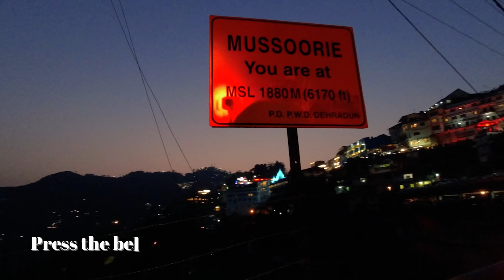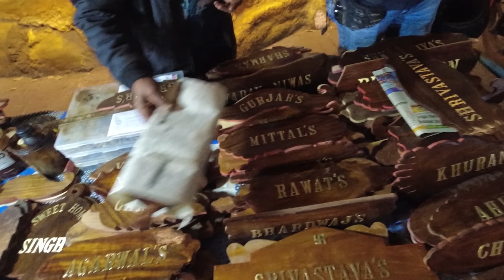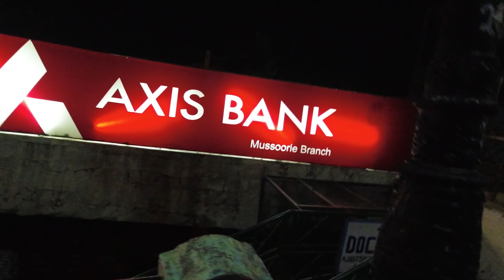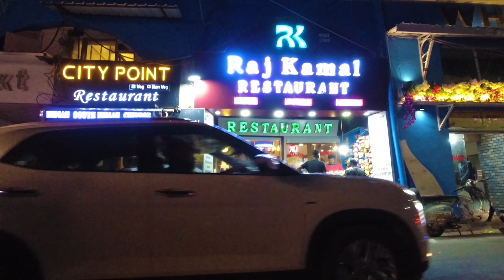you need to know much hyped "LAL TIBBA" and full information of MALL ROAD(Mussoorie part 2)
So this video is all about me traveling alone form Delhi to mussoorie with a one go, and this is all about Mall road from day to night, full vlogging and mall view is a good restaurant,where you can eat proper lunch, and uphar is the best ice cream shop out there ,if you want to watch movies for a change in above 6000ft of sea level , then carnival cinemas is go for you on Mall road,LAL TIBBA is much hyped place , entry fee of rs50 per head, and food there is ultra expensive ,so be aware of that place and the telescope is not working at all as you can see in my video, so watch the full video for a in-depth knowledge about Mall road and LAL TIBBA.